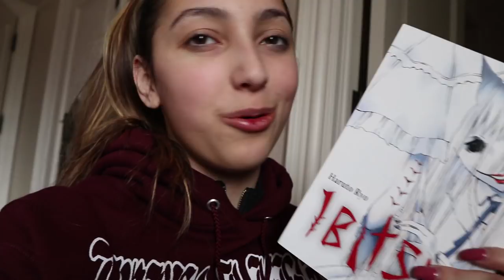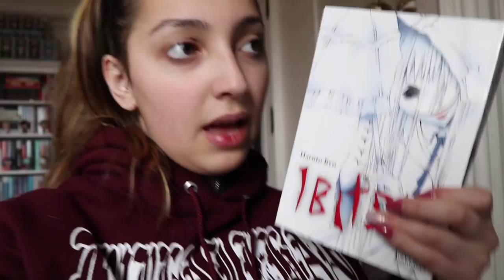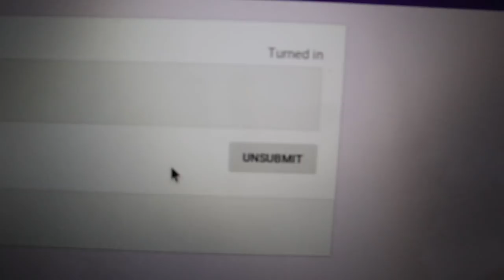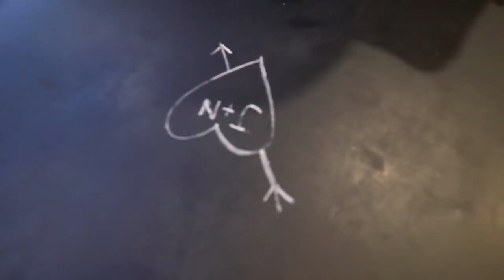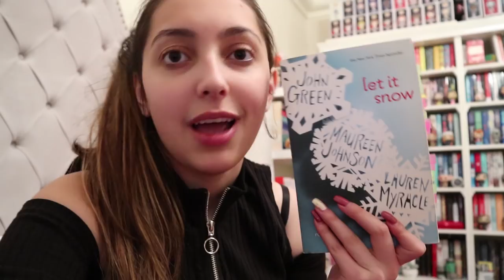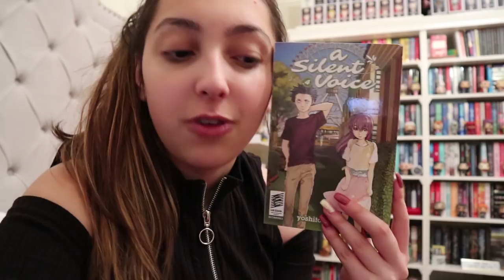preparing for cramathon // vlog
challenges //
- read the group book (afterlife of holly chase)
- read a book under 200 pages
- read a book you meant to read in 2018 but haven't
- read the shortest book on your tbr
- read a book with poc rep
- read a book with silver on the cover

music//
♪ intro // merry axe-mas - ice nine kills
♪ outro// a grave mistake - ice nine kills